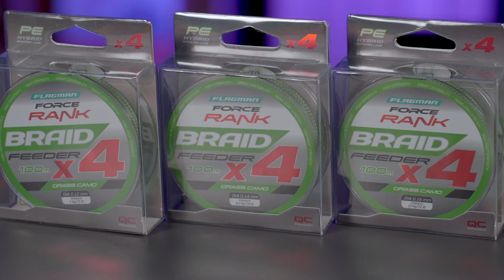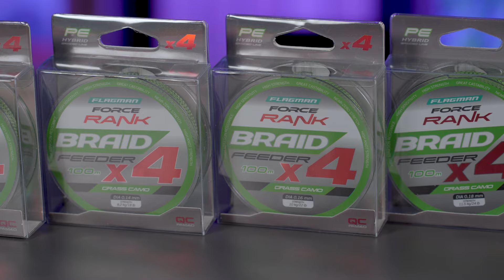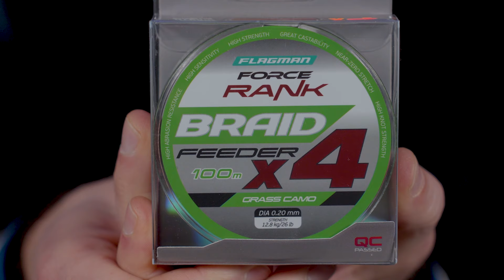⚡️ Недорогі, але НАДІЙНІ шнури Flagman Force Rank Feeder Braid x4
Flagman Force Rank Feeder Braid Х4 – високоякісний PE-шнур нового покоління, виготовлений за гібридною технологією чотирижильного плетіння. Має високу абразивостійкість, здатний гідно протистояти камінню та гострим мушлям молюсків. Спеціальне покриття поверхні шнура робить його досить гладеньким, що дає змогу збільшити дальність і точність закидань.

Особлива технологія забезпечує шнурам Flagman Force Rank Feeder Braid Х4 високу щільність плетіння та мінімальну розтяжність, ідеальним чином підвищуючи чутливість снасті. Цей шнур адаптовано для фідерної ловлі та виготовлено в камуфляжному забарвленні Grass Camo, що дає змогу йому чудово зливатися з будь-яким ґрунтом і кольором води, залишаючись непомітним для риби. Шнури серії Force Rank Feeder Braid Х4 створені для широкого кола риболовів, мають чудові показники міцності, довговічності та найкраще у своєму сегменті співвідношення ціна/якість. Виробляються в розмотуванні 100 м і найбільш популярних діаметрах.

НАВІГАЦІЯ:

00:00 Початок
01:00 Особливості виготовлення та використання шнурів Flagman Force Rank
03:00 Діаметри шнурів Flagman Force Rank
03:50 Висновки